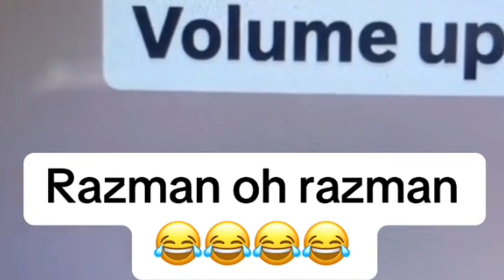Bantah Tudingan Nikita Mirzani Ajak Mesum Klien, Razman Arif Nasution: Kalian Kena Prank